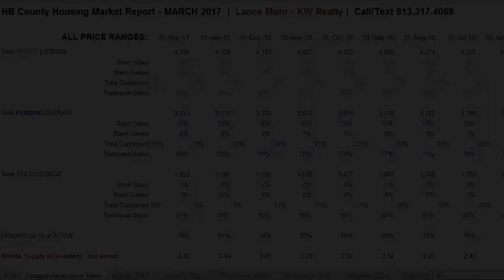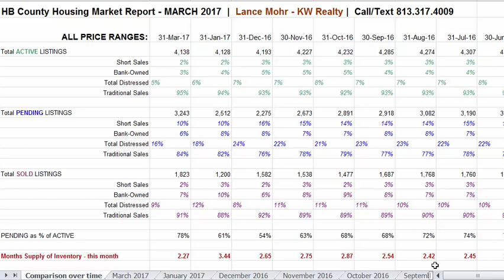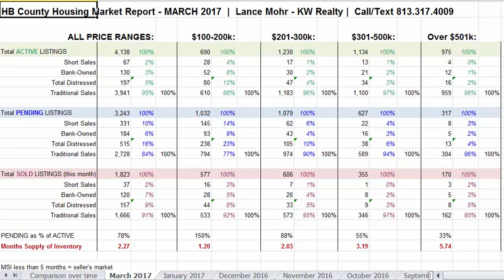Tampa Housing Market Report For March 2017 - Tampa Real Estate News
Here's the latest Tampa real estate news on the Tampa housing market report for March 2017.

The housing market in Tampa is extremely tight right now and has been this way for several years. If you are looking at buying a house you better hurry up because the prices and interest rates are on the rise.

Sellers, this is good news for you because the value of your home is increasing as we speak.

Sincerely,

Lance Mohr
Mohr Realty Group at Keller Williams